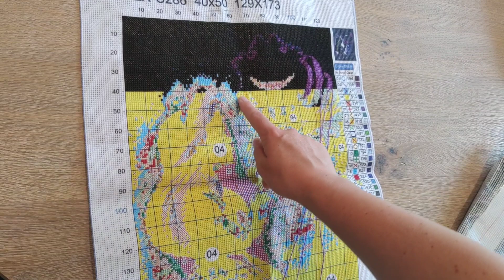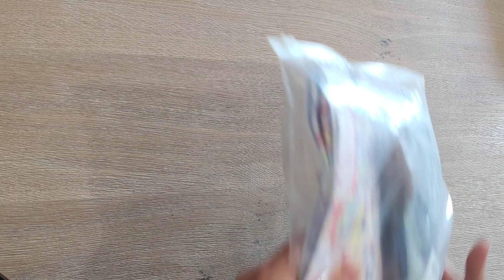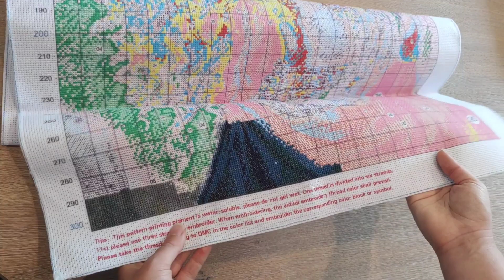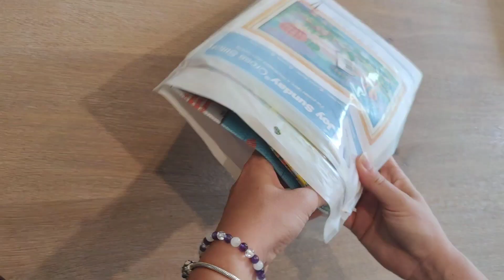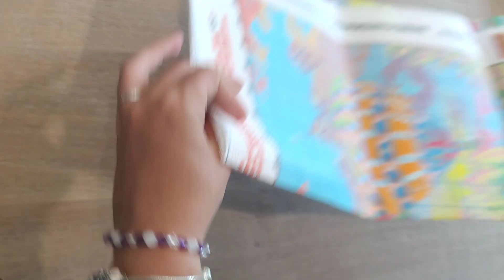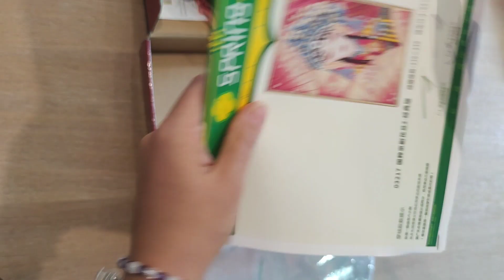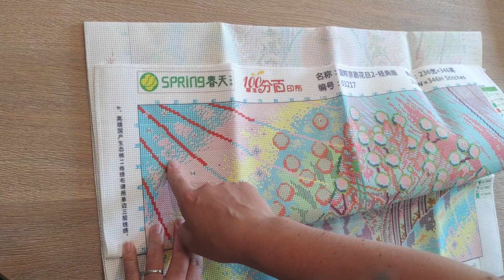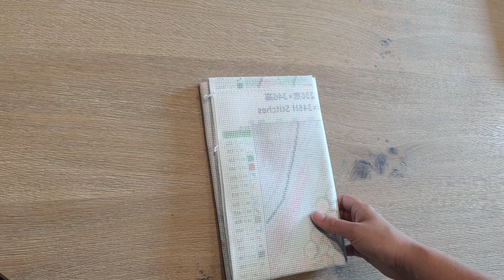☀️Mes avancées de juin - Ma rotation de juillet🌻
Bienvenue sur cette nouvelle vidéo consacrée à mes avancées point de croix du mois de juin et aux nouveaux projet du mois de juillet 😍 j'ai hâte d'avoir vos avis!
Bon visionnage 😘

Codes promo :
VIPCROSSTITCH : Sarah05
DIYDIGITALART : Sarah